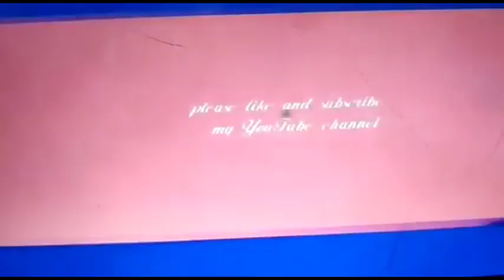ପାଞ୍ଚ ପ୍ରକାର ଜଗନ୍ନାଥ ମୁରୁଜ //5 type Jagannath rangoli ପଞ୍ଚୁକ ରେ ପାଞ୍ଚ ପ୍ରକାର ସୁନ୍ଦର ଜଗନ୍ନାଥ ମୁରୁଜ.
Jagannath rangoli by Tunilipi smile.
karttika purnnmi muruja by Tunilipi smile.